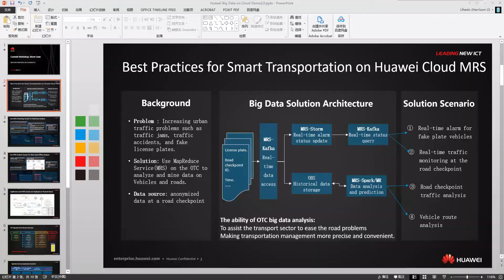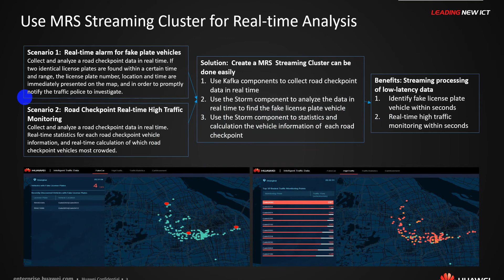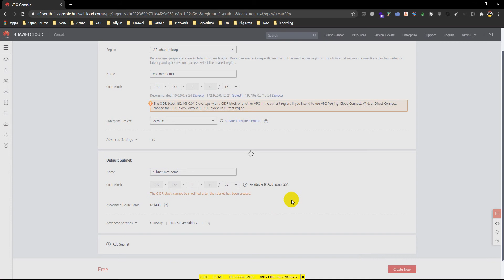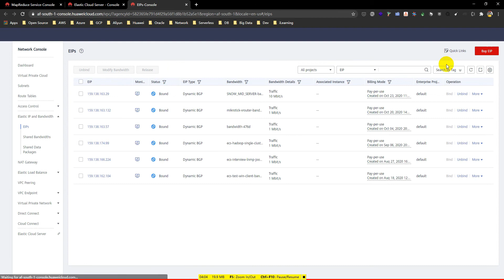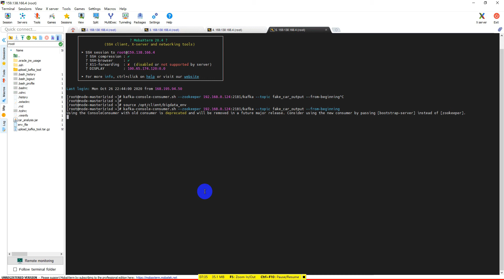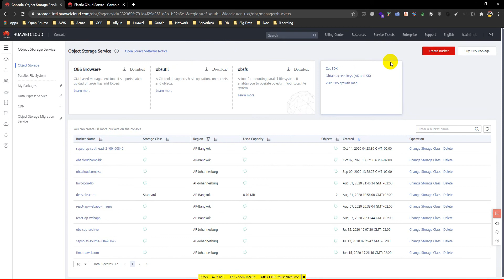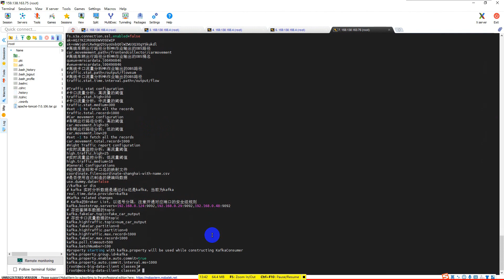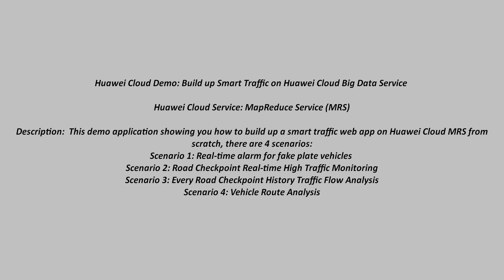How to Build a Smart Traffic Web Application